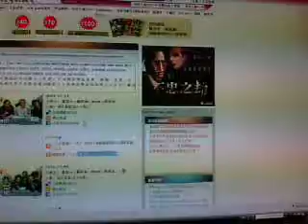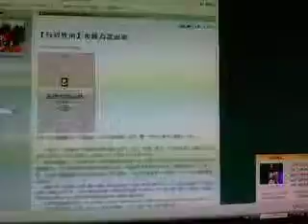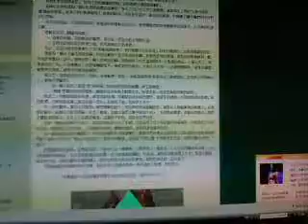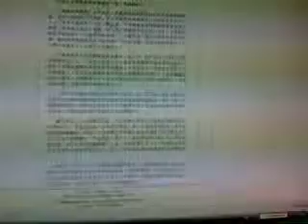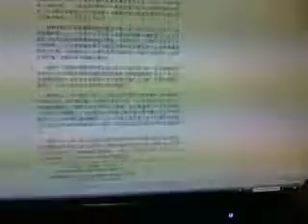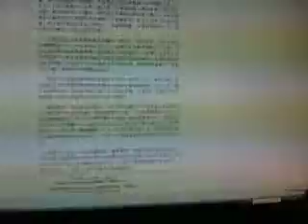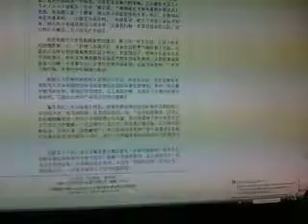海明威的名句